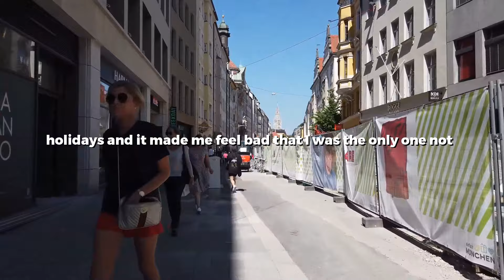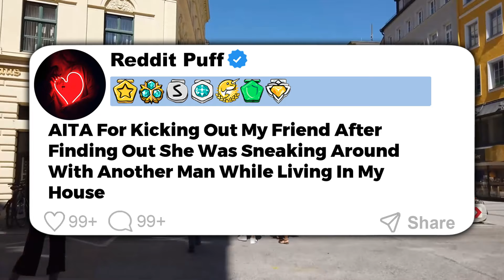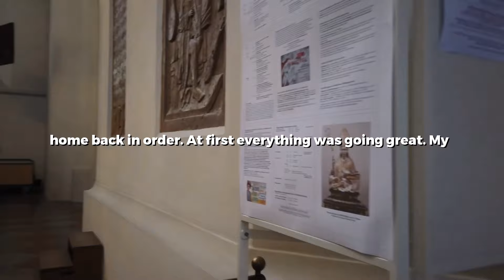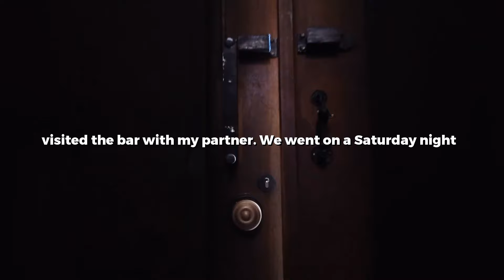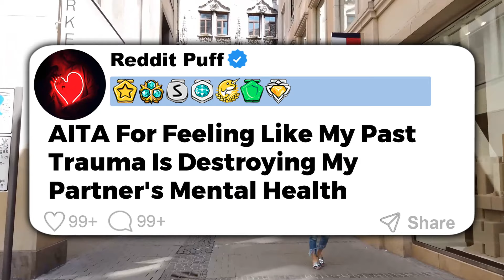UPDATED: Brother Barely Escaped His Toxic Ex Gf Who Faked A Pregnancy & Lied To His Doctor